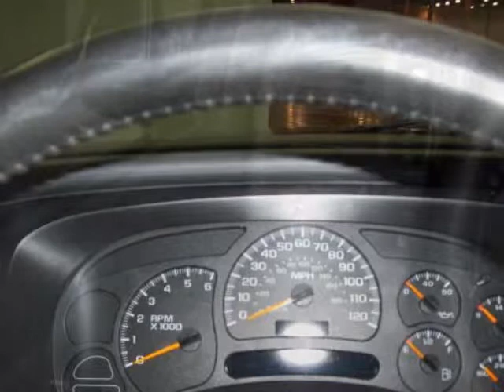2004 CHEVROLET SILVERADO 1500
2004 CHEVROLET Silverado 1500 Ext Cab 143.5" WB 4WD Z71

Finish Line Ford
Peoria, IL